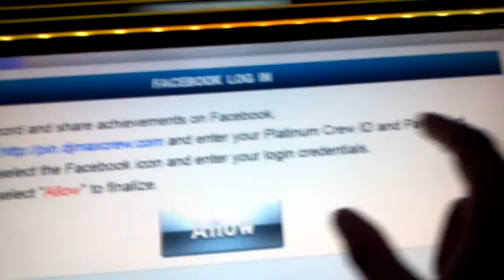DJmax technica problem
The Golfland djmax technika in Mesa, AZ works just fine except for Facebook integration.